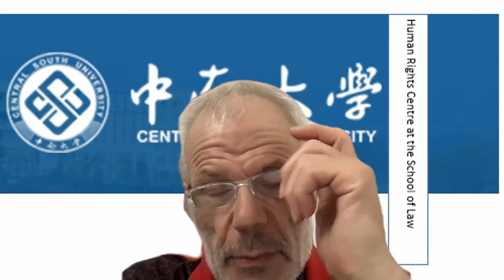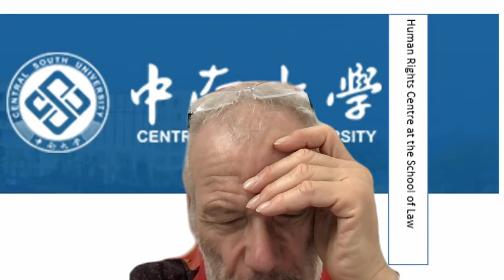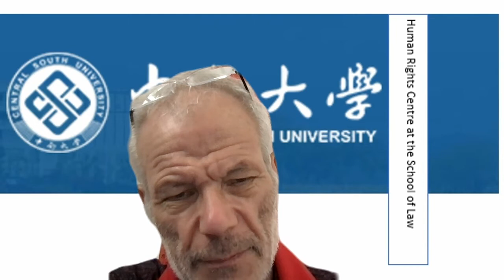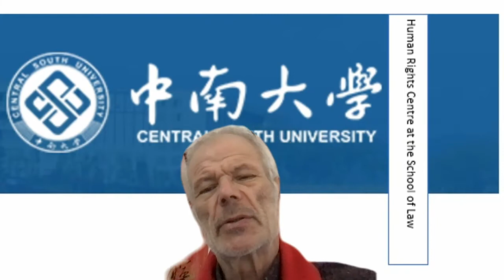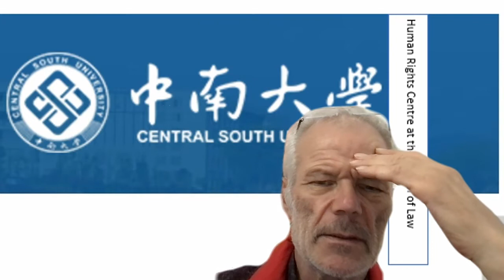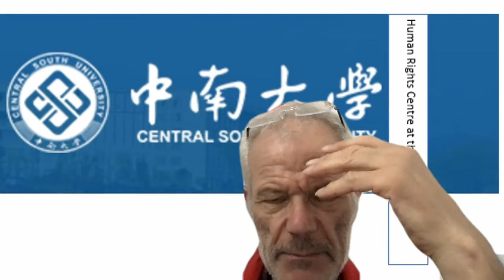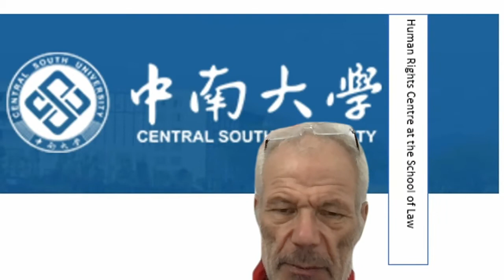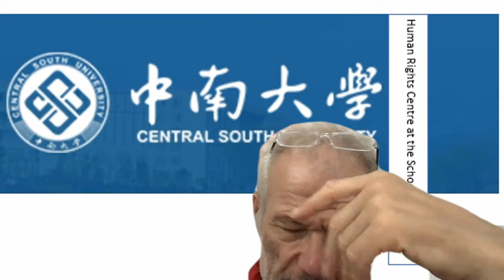postcolonialism - challenghes and opportunities for the future world society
Some preliminary thoughts on the Southern-East-Asian region, in particular China, the responsibility for a new world